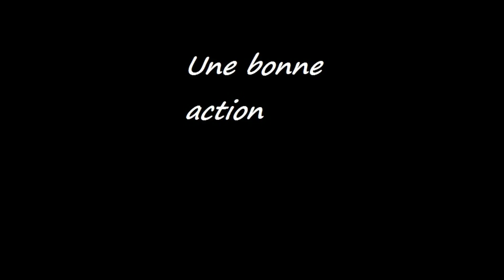vtt venosc 30 04 2016